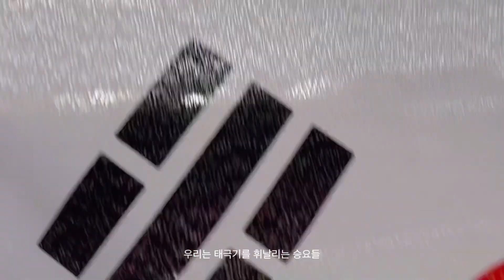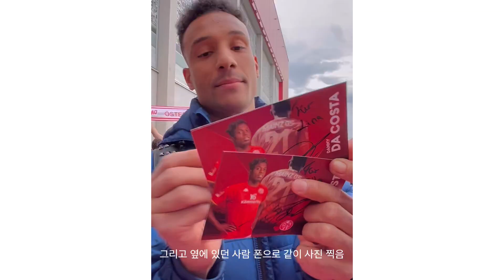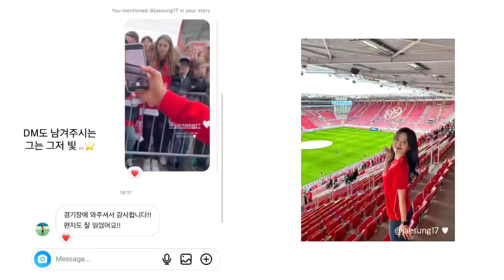🇩🇪 이재성 마인츠 ⚽️ 직관 VLOG | 20230422 마인츠 vs 바이에른 뮌헨 경기 | 이곳은 대한민국 마인츠시 이재성 사랑합니동 🇰🇷🤍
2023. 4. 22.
FSV Mainz 05 vs FC Bayern München

3:1 역전승
자랑스러운 이재성 선수,
독일에서 한국을 빛내주셔서 감사합니다 🇰🇷🤍